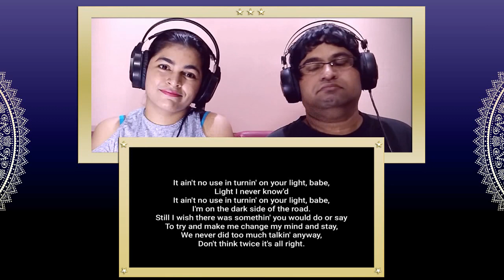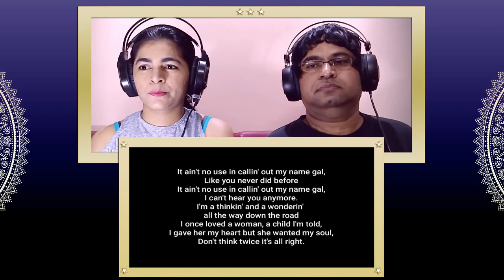Indian Couple Reacts : PETER, PAUL AND MARY Don't Think Twice, It's All Right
We (Savio + Me) are an Indian couple living in Mumbai, India.

For official purposes, we refer to our YouTube channel as CAFE ENOMA.

We love listening to music and sharing our analysis of songs with our viewers.

We share our honest, sincere, genuine and instantaneous opinions on songs that we are requested to listen to by our patrons and subscribers.

We call this an Impromptu Reaction to a song. It's always real, genuine, unscripted and pure.

By profession, we are two counselors, teachers, and life coaches.

We work from home throughout the year and are essentially stay-at-home parents.

We are music lovers who enjoy making real, spontaneous, impromptu, and holistic reactions.

We are ardent practitioners of Mindfulness. What you see and hear inside our reaction videos is what we have said in that specific moment.

It is an authentic, genuine and real review that we offer every single time. We are NOT afraid to be DISLIKED before we are OPEN and HONEST.

We strive to provide meaningful, relevant and fulfilling reactions to songs without compromising on honest and sincerity.

Thank you YOUTUBE for providing easygoing 'native' outsiders like us with an amazing platform to post our instant reactions to music that we listen to.